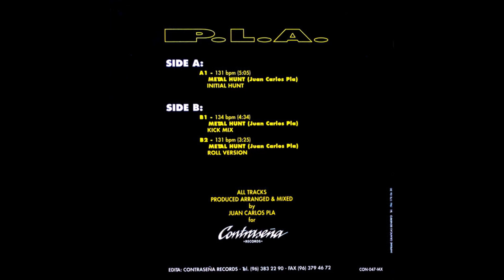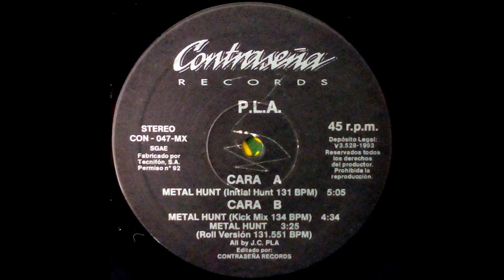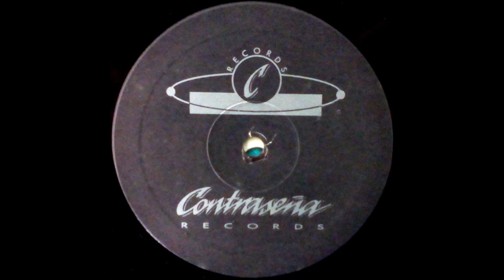P.L.A.(METAL HUNT.(INITIAL HUNT.)(12''.)(1993.)